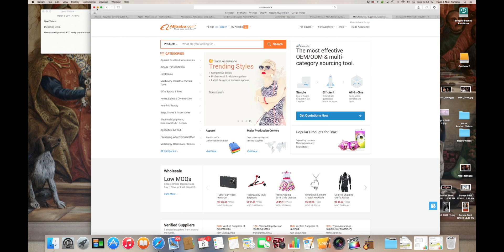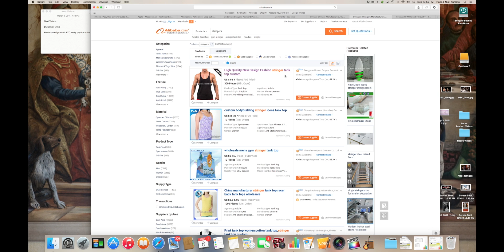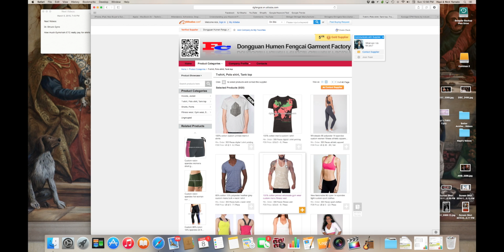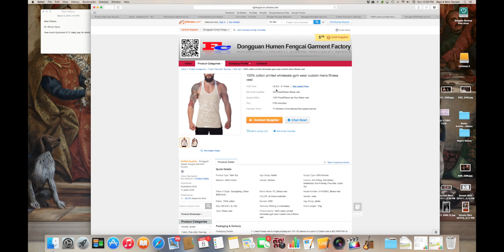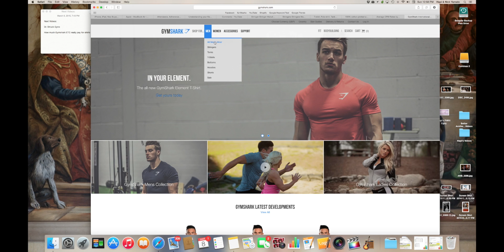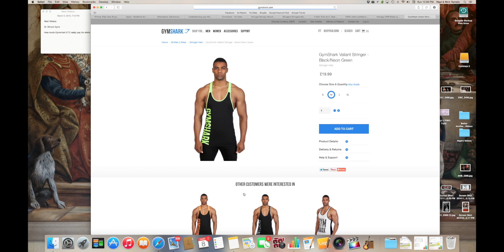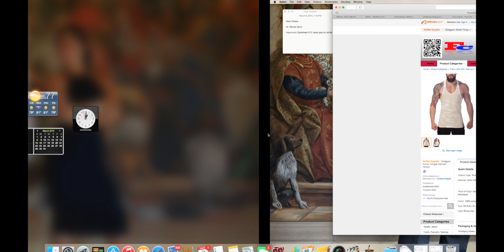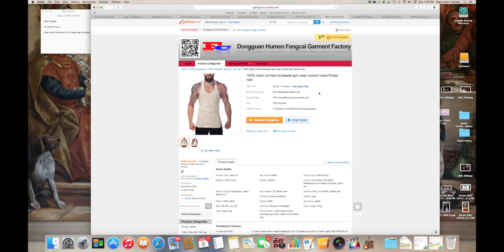What is GymShark's profit margin?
Have you ever wondered what companies like Gym Shark make on their apparel sales? In this video, we talk about predicting their estimated profitability by analyzing a few key statistics that factor in to their overall profit. All of these numbers are estimated from information readily available to the public, and should serve no purpose in being interpreted as ACTUAL profit from companies.

Please Read:

The Better Aesthetics YouTube channel is dedicated to providing the viewer with relevant, informative videos that offer the opportunity to expand your knowledge base in an interactive way designed to promote good practices in regards to posing in bodybuilding. Although the process of making these videos (pre & post production, including all other steps) is long and consuming, we do it without compensation from any persons or organizations. All that we ask of the viewer is this: if you enjoyed any of our videos and honestly appreciated any aspect of it, we ask that you LIKE, RATE and SHARE the video. These actions (specifically sharing) DIRECTLY influence a YouTube channels viewership, which is one of the most meaningful things we could ask for from our audience.

Please take this passage seriously, and help us improve our viewership if you enjoy any of our work. Thank you

-Nick Colvill